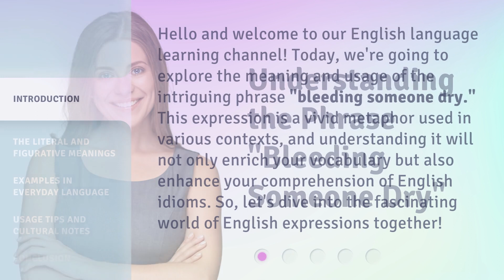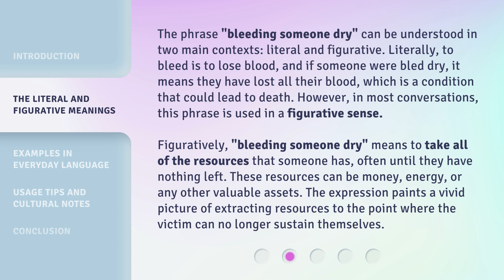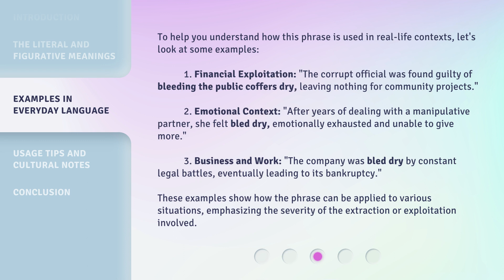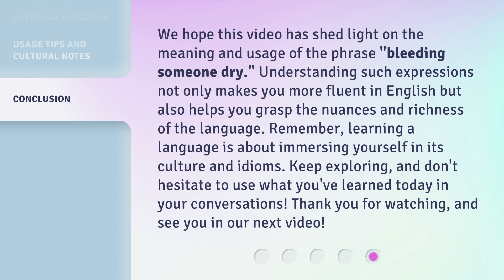Understanding the Phrase "Bleeding Someone Dry"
Decoding 'Bleeding Someone Dry' • Unravel the mystery behind the common phrase 'Bleeding Someone Dry' and discover its true meaning and origins.

00:00 • Introduction - Understanding the Phrase "Bleeding Someone Dry"
00:36 • The Literal and Figurative Meanings
01:25 • Examples in Everyday Language
02:14 • Usage Tips and Cultural Notes